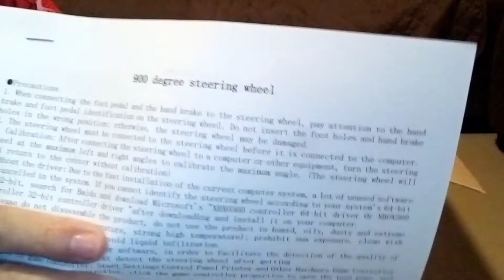Doyo Keteng driving steering wheel Lazada PH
900 degrees Steering wheel for Euro Truck Simulator, ATS and other driving games